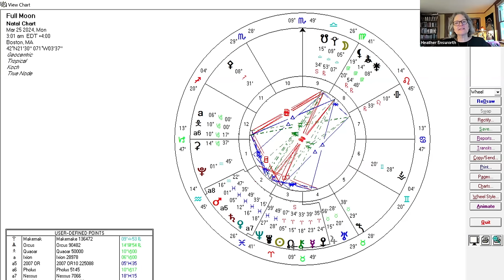Full Moon/ Penumbral Eclipse - March 25, 2024: Healing the Wounds of Narcissism and Awakening